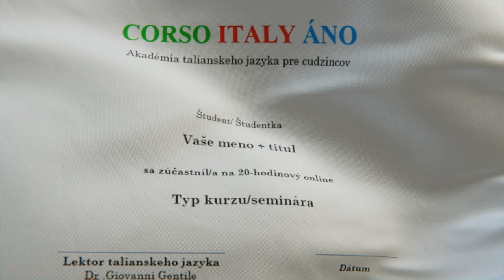Vysvedčenie o účasti kurzu/seminára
▂ ▃ ▄ ▅ ▆ ▇ █ Online akadémia █ ▇ ▆ ▅ ▄ ▃ ▂

🗣 Experienced Italian language teacher - Dr. Giovanni Gentile

🗣 PROFESSIONAL EXPERIENCES
He worked as a lecturer of Italian language at the Faculty of Education of Comenius University and the Faculty of Mass Media of the Paneuropean University in Bratislava.

He was the first coordinator of upper secondary school leaving examination of Italian language at the Slovak National Institute for Education.

He was appointed president of the examination commission for interpreters and translators
of Italian language by the Minister of Justice of the Slovak Republic Tomáš Borec.

He held specialized seminars for translators of Italian language for Pavol Jozef Šafárik University in Kosice.

He has more than 20 years of experience in teaching Italian at academies
and multinationals in Bratislava.

He taught Italian language to many Slovak personalities from different kind of professions
(Jozef Mikloško, Patrick Hessel, Daniela Hantuchová, Maria Čírová and others...).

He also worked as a lecturer of Italian language and culture in Wien for one year.

Actually also works as a teacher of the Italian language for the Diplomatic Academy
of the Ministry of Foreign Affairs and European Affairs of the Slovak Republic.

He created the online platform of videos of Italian culture for entrepreneurs,
teachers and students of Italian language VIDEO ITALY ÁNO.

👨🏻‍🏫    Dr. Giovanni Gentile

👍 Milovníci talianskeho jazyka
👍 Dr. Giovanni Gentile - Accademia di lingua italiana per stranieri
📰 Dr. Giovanni Gentile - Entrepreneur